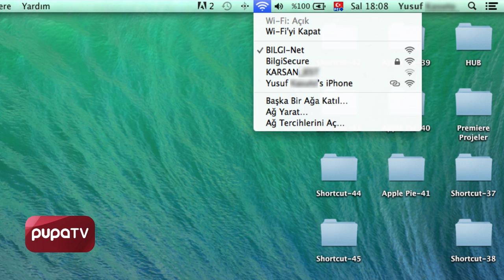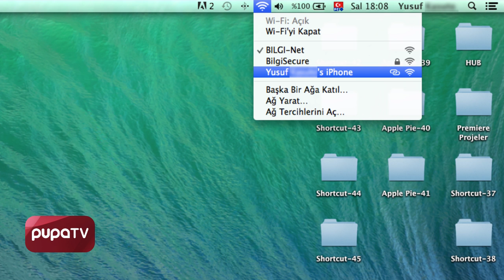iPhone modem olarak nasıl kullanılır?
Shortcut'tan herkese merhaba!

iPhone'unuzu modem olarak kullanarak, bulunduğumuz ortamlarımızdaki bilgisayarlardan internete bağlanabiliriz.

Bu yöntemi uygulamak için;

Ana menüden ayarlar butonuna tıklıyor ve açılan pencereden Kişisel Erişim Noktası seçeneğine tıklıyoruz. Açılan bölümde, Kişisel Erişim Noktası ibaresinin yanındaki tuşa dokunarak aktif hale getiriyoruz. Bu işlemi gerçekleştirirken WIFI kapalıysa, karşınıza bir uyarı çıkacaktır. Eğer USB bağlantı kablosuyla doğrudan bilgisayarınıza bağlıysanız, Yalnızca Bluetooth ve USB opsiyonunu, eğer birden fazla bilgisayarın da bu internet ağından faydalanmasını istiyorsanız WIFI açma opsiyonunu seçiyoruz. Artık bilgisayarınızdan, modem özelliklerinizi etkinleştirdiğiniz bilgisayarınızı bulabilir; şifreliyse şifrenizi girerek bilgisayarınız üzerinden internetin keyfini sürebilirsiniz.